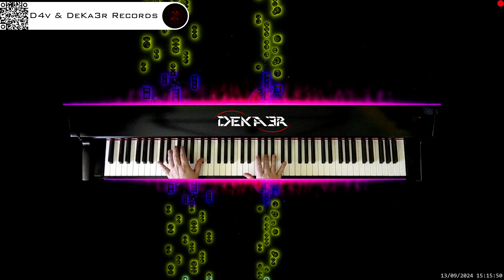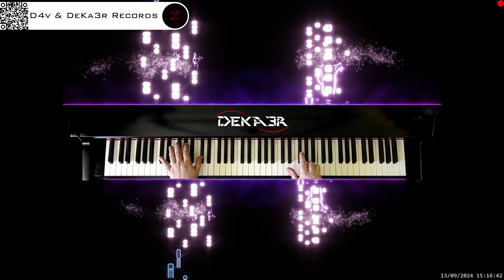🔴 irl 🎹 BALLAD OF LOVE - MÚSICA • PIANO MUSIC • PRODUCER • COMPOSER